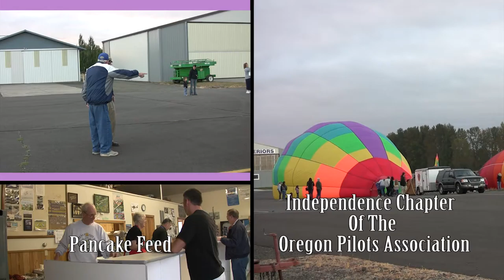Hot Air Balloons & Pancake Feed At The Hop & Heritage Festival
Independence has its own airport where the Hot Air Balloon exhibit is held beside the local chapter of the Oregon Pilot's Association pancake feed.